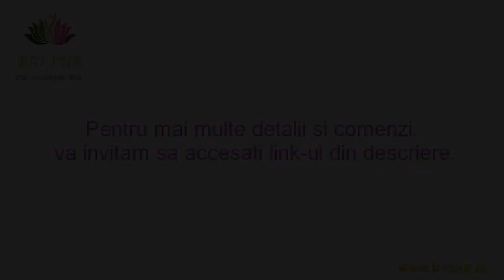Masca ayurvedica ten acneic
Destinata tenurilor acneice cu probleme, masca pentru ten incorporeaza cele mai bune extracte din plante ayurveda, cu eficacitate testata, pentru a raspunde nevoilor speciale ale tenului acneic, inflamat, cu pori obstruati, puncte negre si imperfectiuni